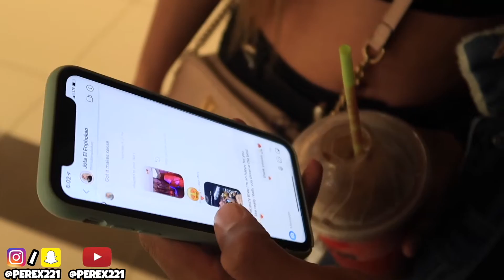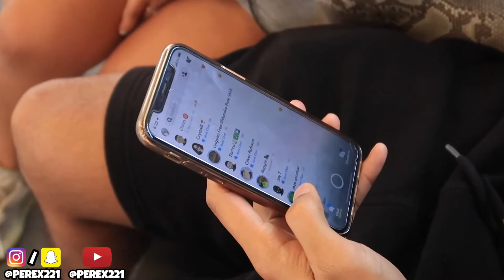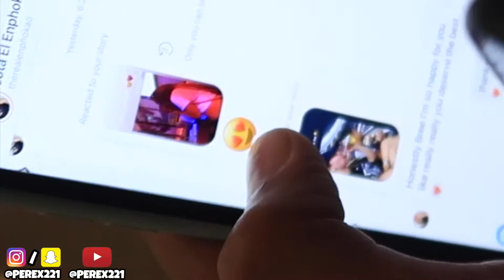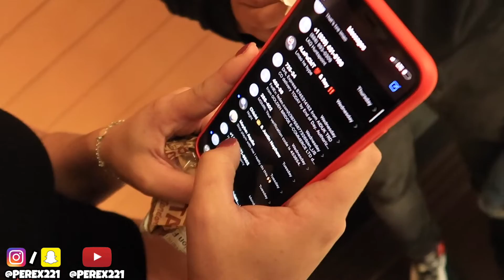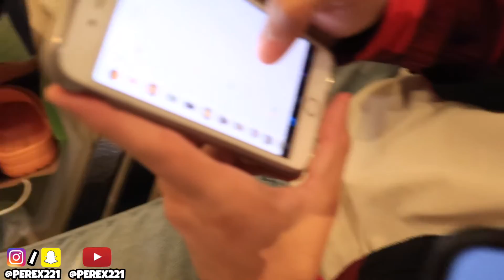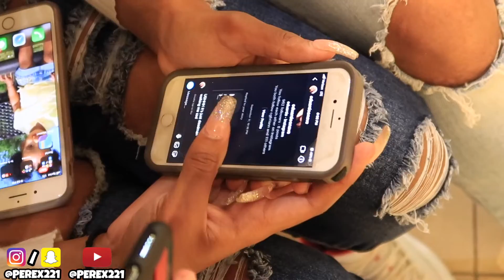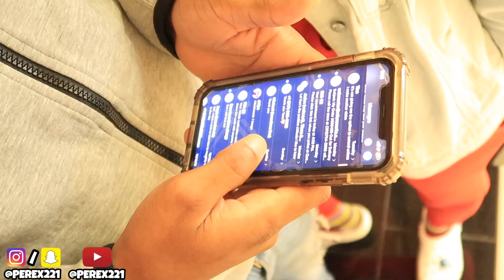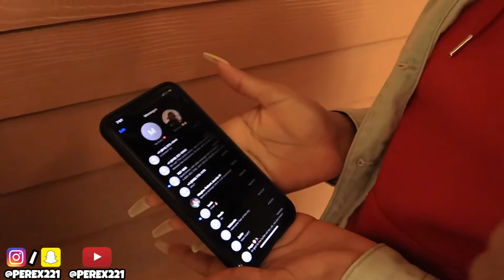HAVING COUPLES SWITCH PHONES! *LOYALTY TEST* (PUBLIC INTERVIEW)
Make Sure The Quality Is On 1080p!